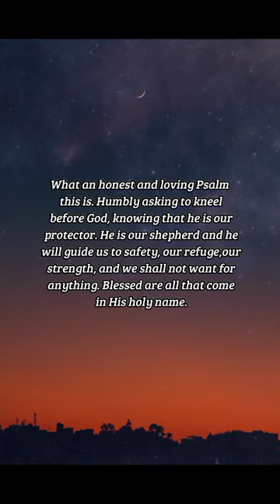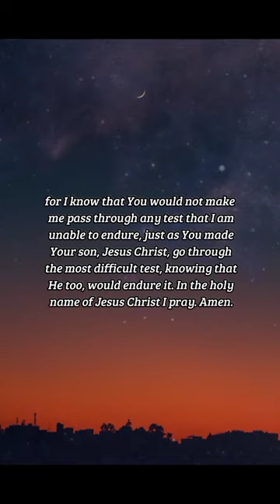BIBLE VERSE OF THE DAY - October 26, 2022 | night prayer | Your Daily Dose of God's Word.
O come, let us worship and bow down: let us kneel before the LORD our maker. For he is our God; and we are the people of his pasture, and the sheep of his hand. To day if ye will hear his voice,
-Psalms 95:6-7

Prayer:
Dear God, my Shepherd, lead me to greener pastures. I shall follow You wherever You go, for I know that You always have the best intentions for me. Strengthen my faith and cast out my doubts when You take me through difficult times, for I know that You would not make me pass through any test that I am unable to endure, just as You made Your son, Jesus Christ, go through the most difficult test, knowing that He too, would endure it. In the holy name of Jesus Christ I pray. Amen.